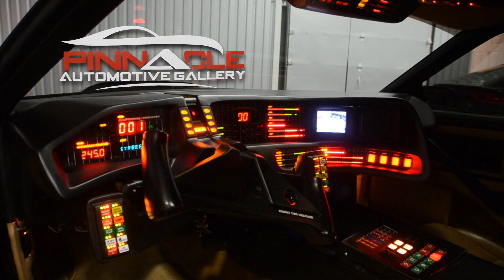Kitt Pinnacle Automotive Gallery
Knight Rider